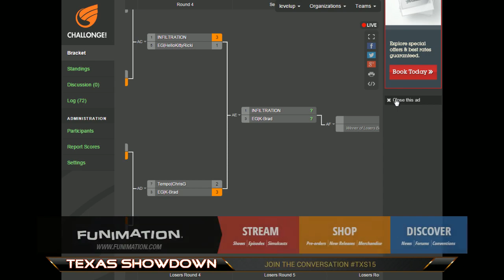TXS2015 USF4 Top 8 Snake Eyez(ZA) vs EG Ricky Ortiz(CH)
TXS2015 USF4 Top 8 Snake Eyez(ZA) vs EG Ricky Ortiz(CH) -- Watch live